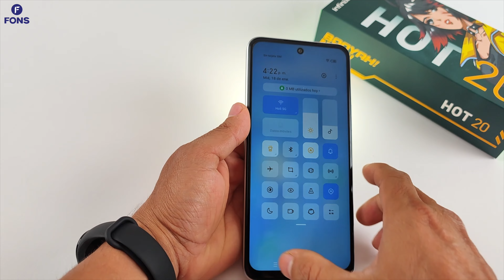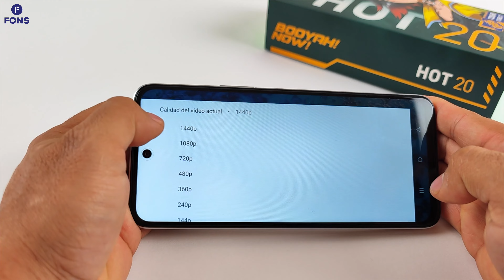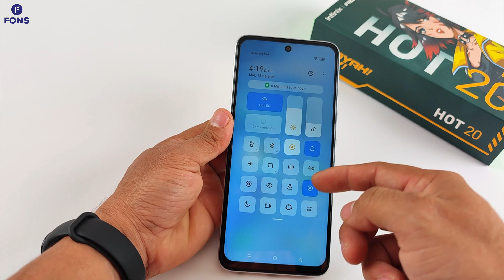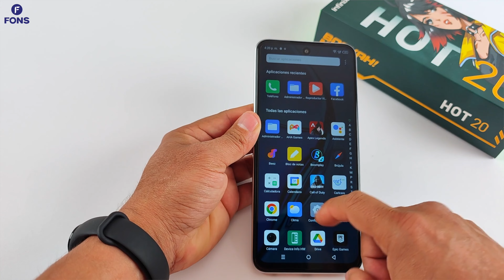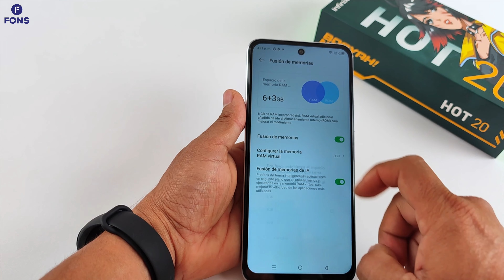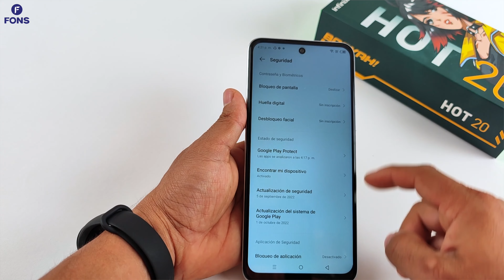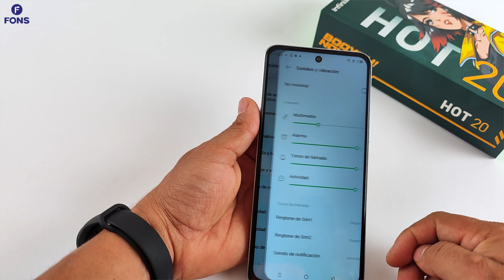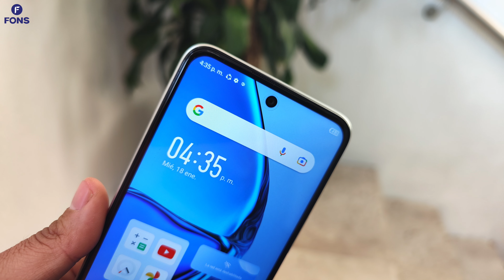Infinix Hot 20 / Review en Español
INFINIX HOT 20 6/128GB, rápido y divertido 🥳
Super pantalla IPS de 6.82", con una taza de refresco de 90 Hz y muestreo táctil de 180 Hz 😍

Mega desempeño con su procesador Helio G85 y 6GB de RAM, para correr tus juegos favoritos 🦾 Acompañado de altavoces duales con DTS, para escuchar a tus enemigos y estar un paso adelante 🎯

Cámara principal de 50MP F1.8, modo nocturo, slow motion de 240 fps y video hasta 1080p 📸 Batería de 5,000 mAh y carga rápida de 18W ⚡

Acompañado de jack de audífonos, radio FM, ranura triple para dos sim y microSD, carga reversible de 5w, altavoces dobles y sensor de huellas lateral 😎

Música de fondo gracias a Oswaldo Peña productor de música desde Venezuela.

00:00 Introducción
00:56 Diseño
02:15 Pantalla
03:20 Software
04:35 Rendimiento
06:18 Aumento de Ram
07:50 Sonido
09:06 Cámaras
10:26 Fotografía Selfie
11:03 Fotografía Cámara Principal
11:59 Fotografía Nocturna
12:30  Prueba de Video Selfie
12:49 Prueba de Video Modo Retrato
13:18 Prueba de Video 2K
14:11 Prueba de Video Nocturno
14:57 Conclusión
16:15 Inifinix Hot 20 Tour